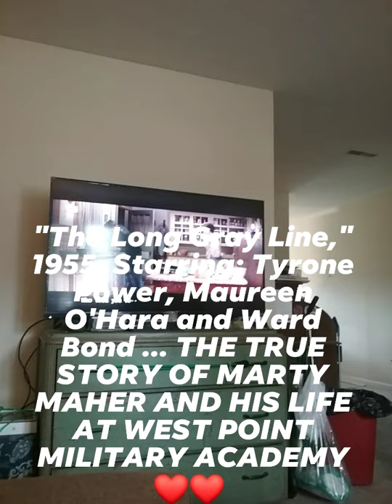"The Long Gray Line," A 1955 MAJOR Motion Picture 🇺🇸🗽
Tyrone Power as Martin Maher fixing a broken water pipe in The Long Gray Line.